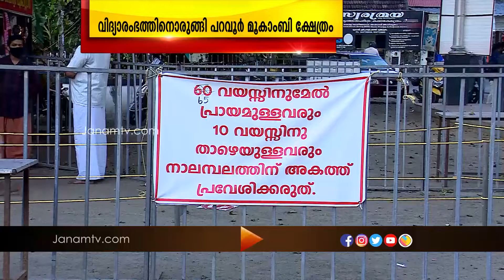വിജയദശമി വിദ്യാരംഭ ചടങ്ങുകൾ കൊറോണ മാനദണ്ഡങ്ങളോടെ നടത്താൻ എറണാകുളം പറവൂർ മൂകാംബി ക്ഷേത്രം ഒരുങ്ങി